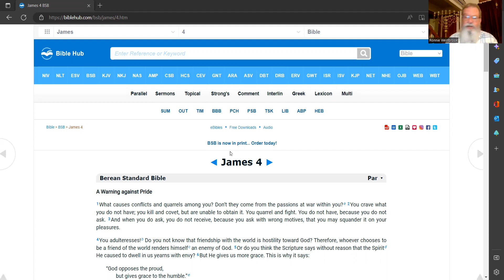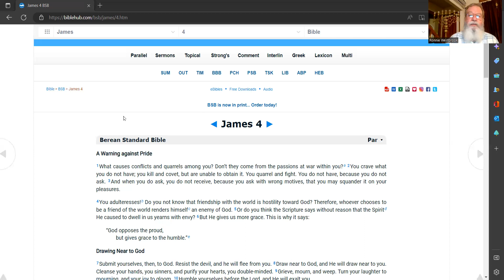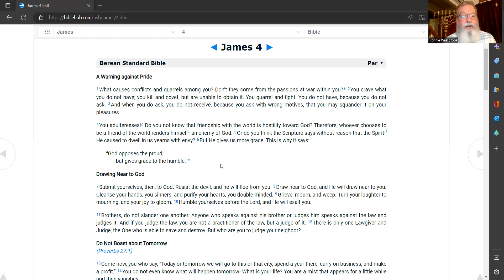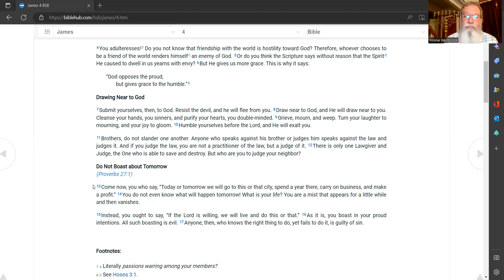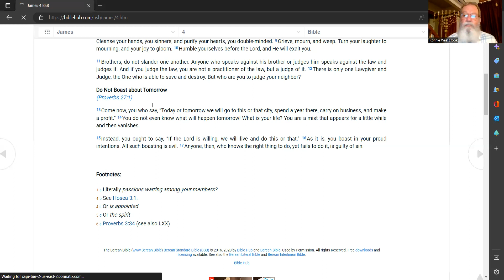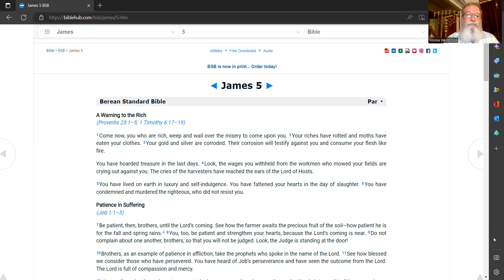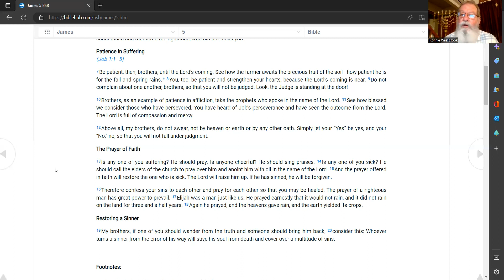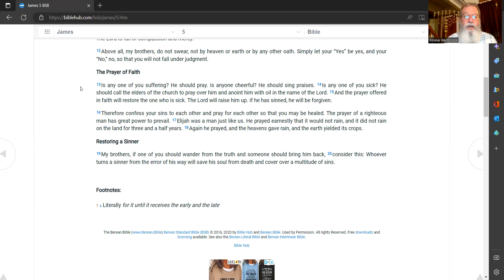Sabbath study, James 4 and 5